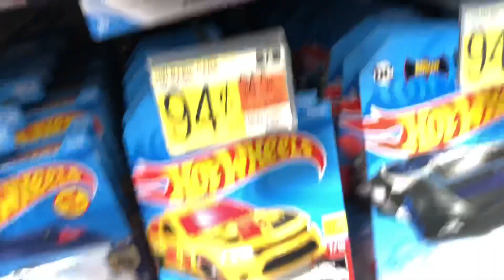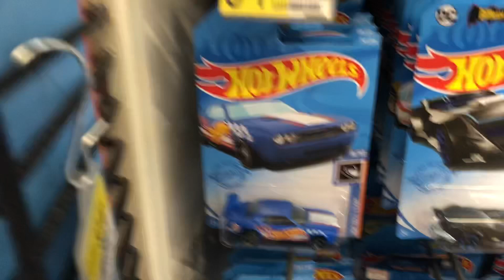Quick Hot Wheels Hunt at Walmart! P Case. Full pegs!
Quick little video. Ended up with a nice handful of awesome new cars.